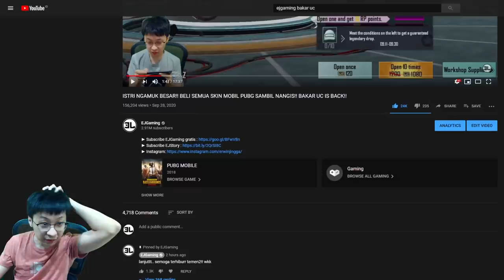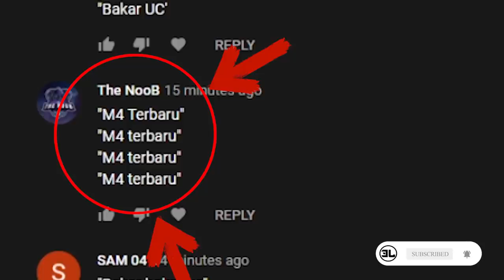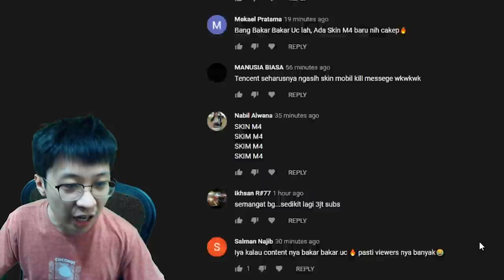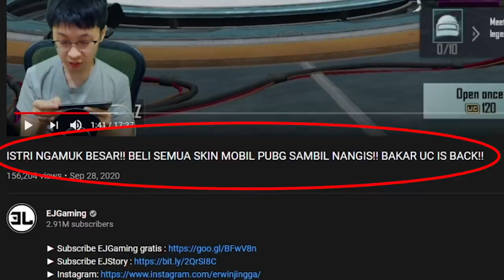UPGRADE MAX MOBIL SULTAN PUBG!! ISTRI MARAH BESAR DIJADIIN JUDUL KONTEN & BOROS DEMI KONTEN!!